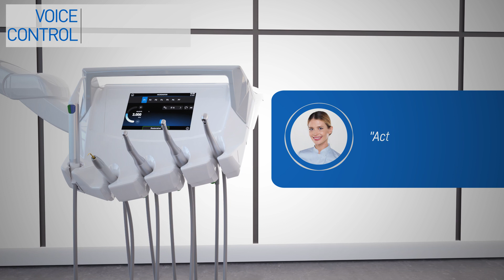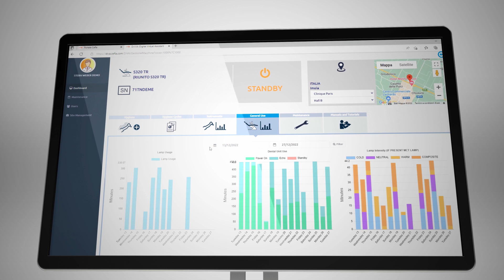SternWeber 320 2023 05